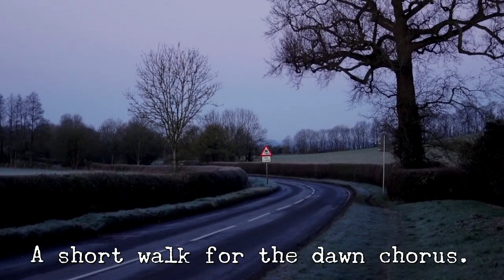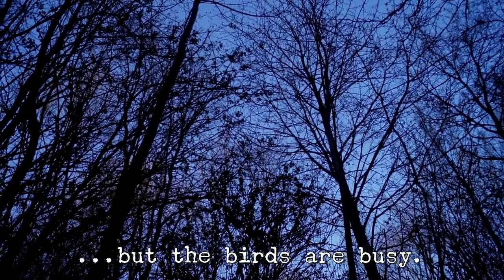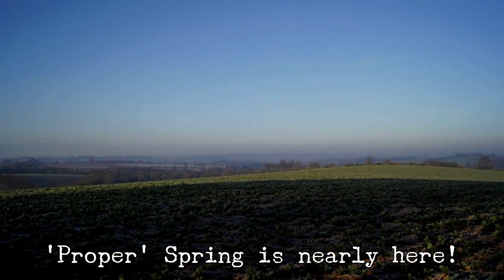‘A Frosty April Dawn’ (sunrise & dawn chorus) – Banburyshire Rambles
Ramblinactivist 2022/12, 8th April 2022

A lovely frosty Sunday morning, out on Bretch Hill to the west of Banbury, to watch the sun rising over Crouch Hill; then looping around the woodland near North Newington to hear the dawn chorus in the woods.